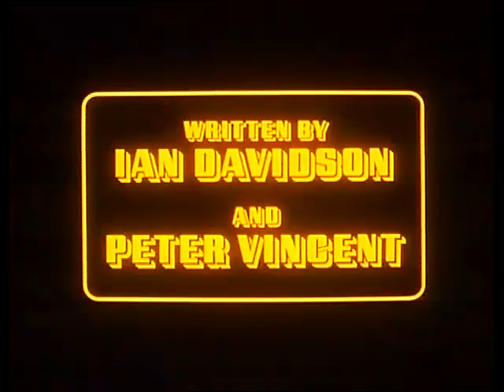SORRY! - Series 1, Episode 3 "The Godfather"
After a morning trying to get rid of some bin bags, Timothy gives his godson, Gavin, some guidance about bullying.

Stars Ronnie Corbett, Barbara Lott, William Moore